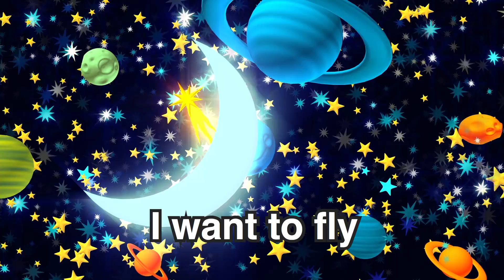♫♫ Preschool Songs | Songs for Kids | Toddler Songs | Kids Music | Baby Songs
Pingfai Penguin Kids Music and Nursery Rhymes is the premiere Kids TV Channel for Kids Songs and Original Baby Songs. We feature Preschool Songs and Music for Kids that all Children can Dance and Sing Along to ♫♫

Nursery Rhymes | Baby Songs | Kids Songs | Kids Music | Music for Kids | Preschool Songs | Songs for Kids | Toddler Songs | KidsTV

Enjoy this lullaby acoustic guitar version kids sing along song of Baby Rocket! A fun kids song to relax and get sleepy for nap time. Great for children of all ages. These nursery rhymes are 100% original, fun, easy to remember, with catchy lyrics that kids learn easily

We make fun kids music, which can be used as morning relaxing music or even as happy background music for children (PingFai Penguin Kids Music & Music for Kids, Kids TV Channel).

Kids music is refreshing for waking up with positive energy, starting the day on the right foot, and enjoying relaxing music. Positive background music for kids can set the tone for the day and begin to create an invaluable rhythm of motivation. Since 2018, Pingfai Penguin’s music for children has brought the joy of music to thousands of children worldwide.

These friendly kids songs provide funny lyrical beats and rhythms including baby songs, toddler songs, songs for preschool, lullaby music, dancing music. 100% Original and not based on any previous kids nursery rhymes - so that kids and parents can finally enjoy positive and fun musical compositions that will stimulate the mind, body and soul.

If you're thinking about giving your kids music lessons, kids instrumental classes, early childhood music, music classes for babies – there are many lessons perfect for children of all ages on the Pingfai Penguin Kids Music Channel to get the started singing.

♫ These songs are quite relaxing for children in classrooms for learning as well as light music for kids to sleep to. ♫

While these songs can be morning music for classrooms, they can even make fun playground music for kids, or dancing music for exercising outside.

These kids songs are great for learning the alphabet, numbers, shapes, colors, and lots more. We are a one stop shop for your children to learn the many joys of nursery rhymes.

Hope you enjoyed this collection of kids music on Pingfai Penguins Kids TV.

Music for Children and Lyrics: Pingfai Penguin TV™
Videos for Children: Copyright Pingfai Penguin TV™